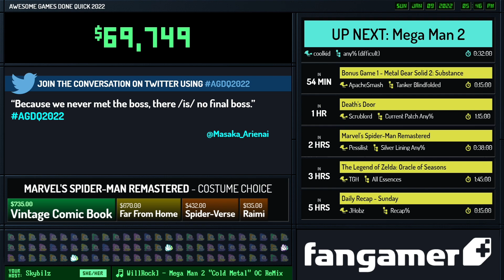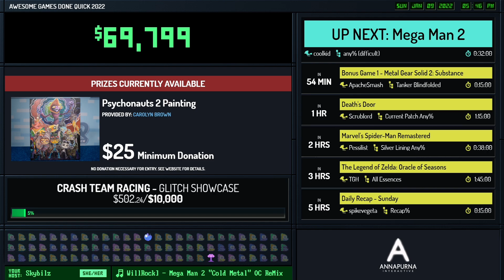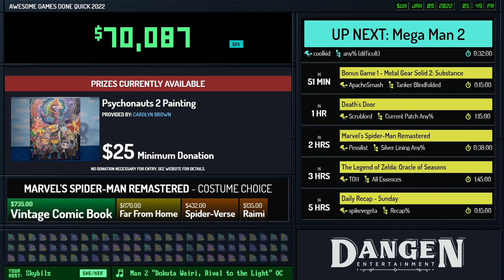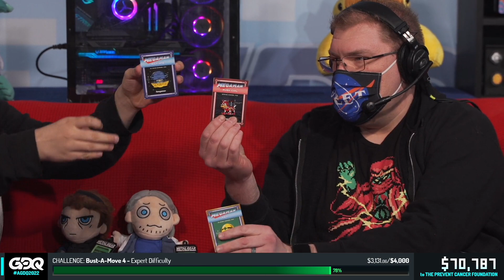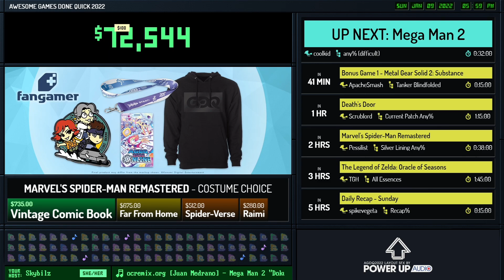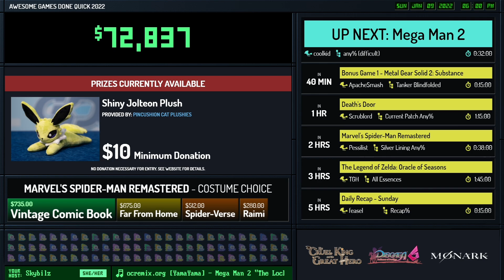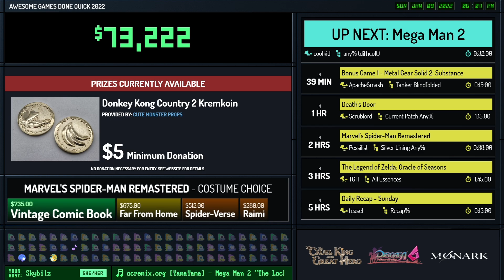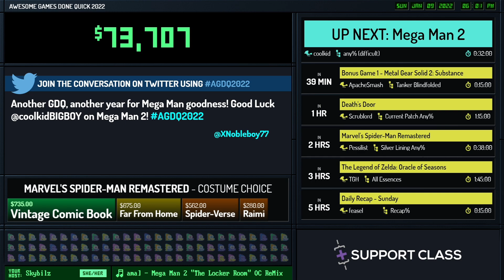Axiom Verge 2 by SeraphinEveles in 11:54 - AGDQ 2022 Online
Runner introduction starts at 0:00
Run starts at 0:52
Prizes starts at 19:18

Commentary is provided by Falconsfreak02 and ThorialTheLich
Skybilz is host